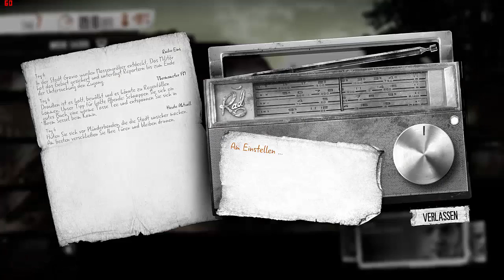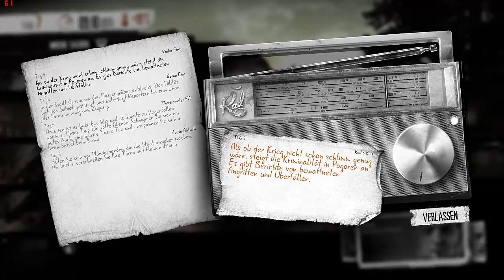This War Of Mine #009 - Ich wünschte ich könnte helfen...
✖ This War Of Mine ✖
Adventure/ Simulation von  11 Bit Studios (2014)

✖ Let’s Play This War Of Mine ✖
Kommentiertes Gameplay von LadyMirabell (2016)
✖ Aktuelles, sowie Wünsche und Ideen ✖